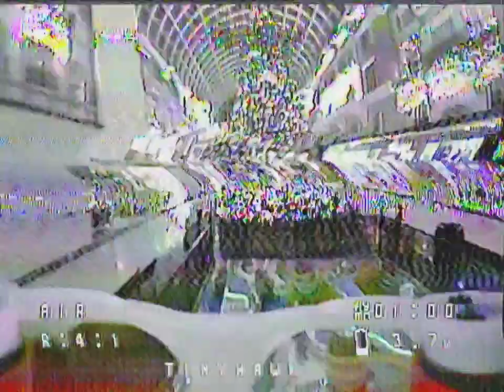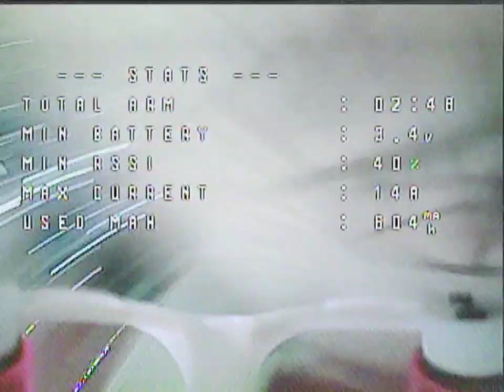Tinyhawk Drives and Powerloops in the Mall!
Ripping in the west Edmonton mall